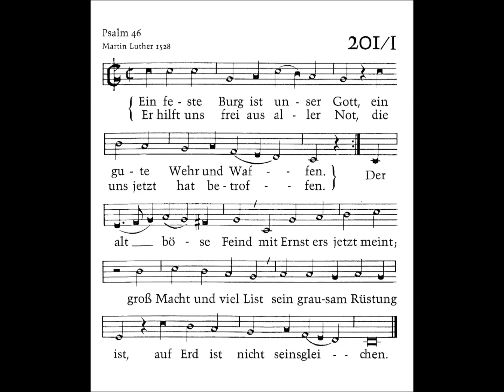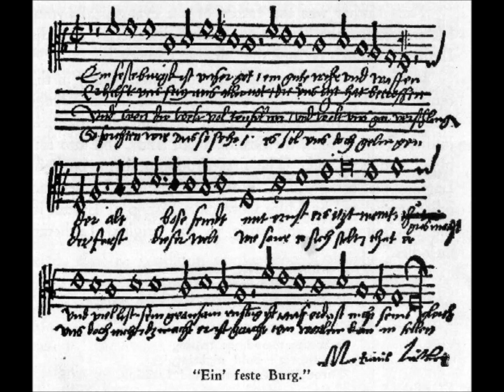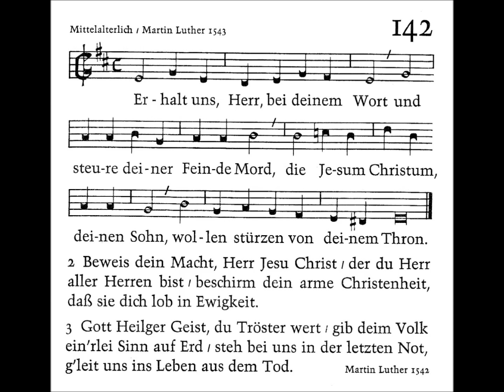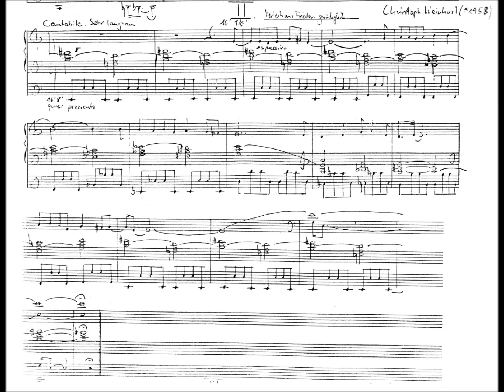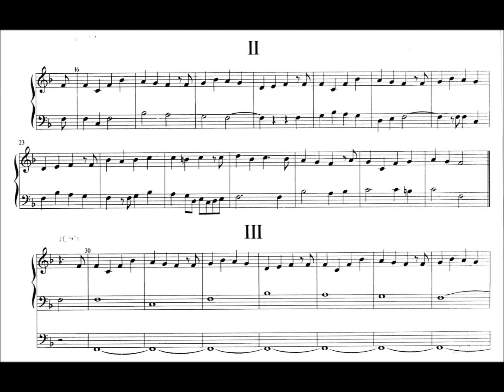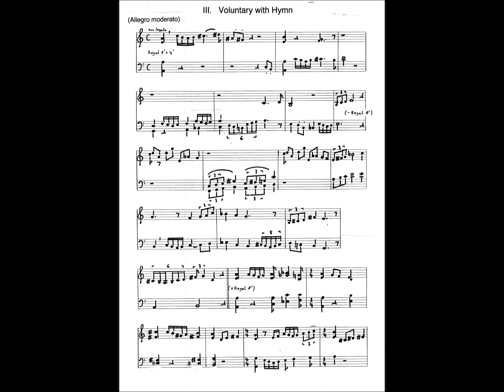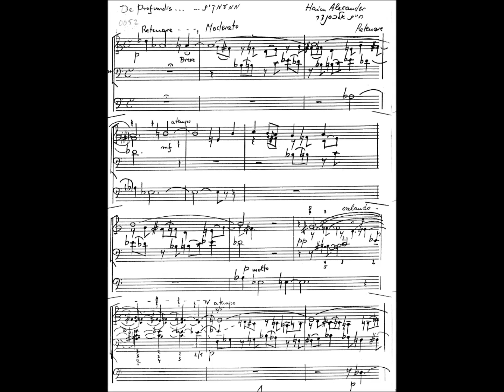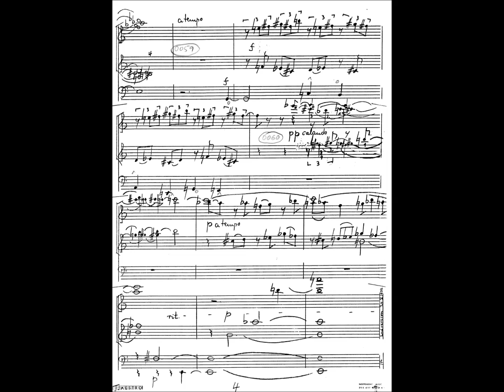Reformationstag: Luther-Lieder in Vergangenheit und Gegenwart live - Rainer Noll, Orgel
Luther-Lieder in Vergangenheit und Gegenwart - Rainer Noll an der Förster & NIcolaus-Orgel (1970, siehe der St. Martinskirche Kelsterbach.

Live-Mitschnitte aus dem Reformationskonzert am 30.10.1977:
0:00 "Ein feste Burg ist unser Gott" - Urfassung der Melodie, gesungen von einer Laiengruppe unter Leitung von Rainer Noll.
3:00 Johann Walter (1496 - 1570): "Ein feste Burg" - Bicinium aus "Bicinia gallica" von 1545.
3:54 Johann Gottfried Walther (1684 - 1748): "Ein feste Burg" - Choralvorspiel.

Live-Mitschnitte aus dem Reformationskonzert am 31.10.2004:
5:56 Wolfgang Wiemer (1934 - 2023): "Erhalt uns, Herr, bei deinem Wort" - Choralvorspiel von 1962.
8:05 Christoph Weinhart (geb. 1958): "Verleih uns Frieden gnädiglich" - 2. Satz eines Lutherlieder-Triptychon, komponiert als Pflichtstück für den Bach-Wettbewerb Wiesbaden 1983.
Text:
Verleih uns Frieden gnädiglich,
Herr Gott, zu unsern Zeiten.
Es ist doch ja kein andrer nicht,
der für uns könnte streiten,
denn du, unser Gott, alleine.
11:04 Harald Heilmann (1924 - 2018): Kleine Partita in fünf Sätzen über "Nun freut euch, lieben Christen gmein" (1986).
Text:
Nun freut euch, lieben Christen g’mein,
und lasst uns fröhlich springen,
dass wir getrost und all in ein
mit Lust und Liebe singen,
was Gott an uns gewendet hat
und seine süße Wundertat;
gar teu’r hat er’s erworben.
15:04 Burkhard Mohr (geb. 1955): Voluntary with Hymn („Nun freut euch, lieben Christen gmein“, 1999) - letzter Satz von "What are you doing with ye old organ?", komponiert für die Meyer-Orgel von 1590 in der Schlosskirche der Wilhelmsburg Schmalkalden, dort 1999 uraufgeführt vom Widmungsträger Rainer Noll
17:36 "De Profundis..." ("Aus der Tiefe...) von Haim Alexander (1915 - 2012), der als Heinz Günter in Berlin geboren wurde und 1936 aus dem Dritten Reich nach Palästina auswanderte, wo er in Jerusalem als Musikprofessor wirkte.
Dieses 1972 komponierte Werk verwendet Luthers Melodie "Aus tiefer Not schrei ich zu dir" (nach Psalm 130). Zwischen den einzelnen, gleichsam zerrissenen "Choralzeilenfetzen", die zunächst in der Oberstimme und später im Bass zu hören sind, erklingen immer wieder flirrende Tonballungen (Cluster) im Pianissimo, die sich in ein Seufzermotiv auflösen, tief in der Seele brennenden Schmerz darstellend, der sich wie in tiefster Verzweiflung klagend, nicht aber anklagend oder aggressiv artikuliert.
Text:
Aus tiefer Not schrei ich zu Dir,
Herr Gott, erhör' mein Rufen;
Dein gnädig Ohr neig' her zu mir
und meiner Bitt' es öffne!
Denn so Du willst das sehen an,
was Sünd' und Unrecht ist getan,
wer kann, Herr, vor Dir bleiben?
22:56 Brief Haim Alexanders zu "De Profundis" an Rainer Noll.